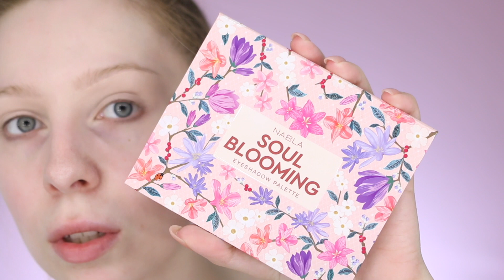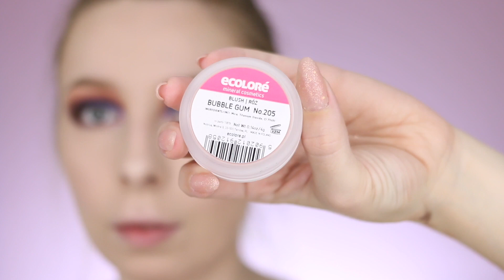CHAT makijaż | wielkie zamówienie z drogerii PIGMENT | NABLA Pixie Golden Rose Ecolore Missha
Kod -15% będzie obowiązywał 30.07 (do końca dnia)
hasło: DIM
Kod nie łączy się z innymi promocjami
oraz nie obowiązuje na marki: Kryolan, Nabla, Hulu

Mój sprzęt - Canon 70D + 40mm